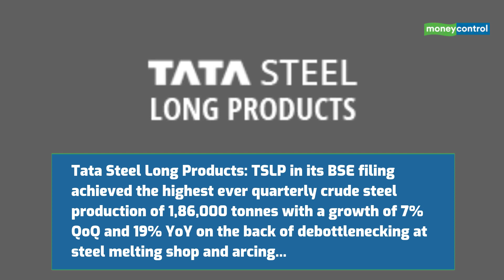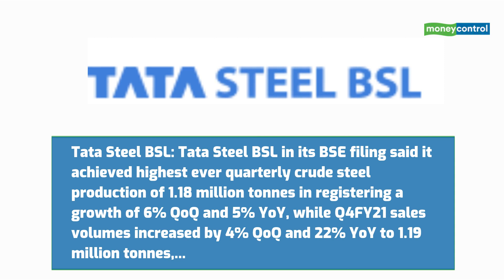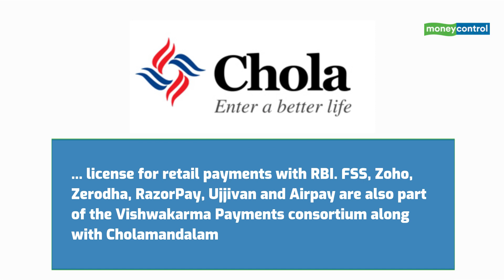Tata Steel, Wockhardt, INOX Leisure And More: Top Stocks To Watch Out On April 7, 2021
Here are the top Stocks to Watch Out On April 7, 2021.